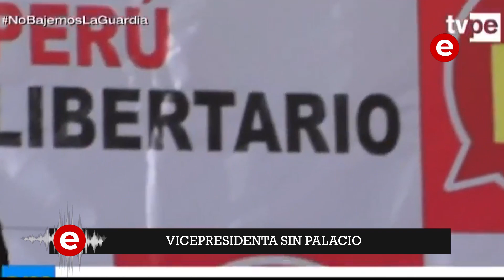Vicepresidenta sin Palacio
A Dina Boluarte, Vladimir Cerrón le ha bajado el dedo. Tanto así que hasta ahora no se puede instalar en el despacho que le corresponde dentro de Palacio de Gobierno, como vicepresidenta que es.